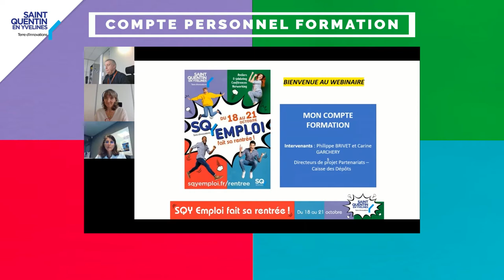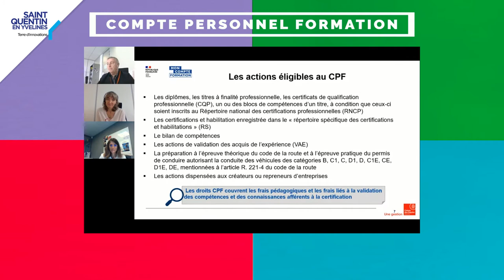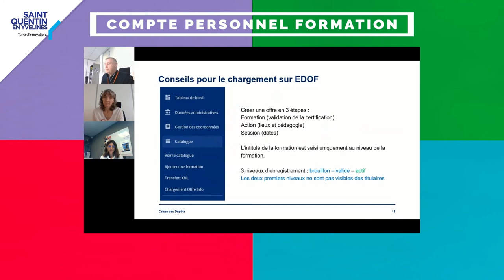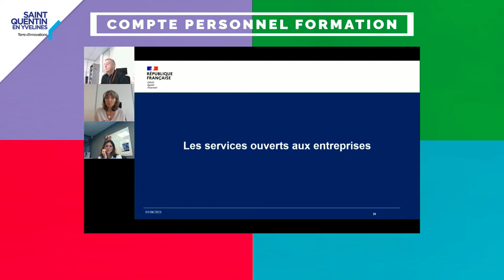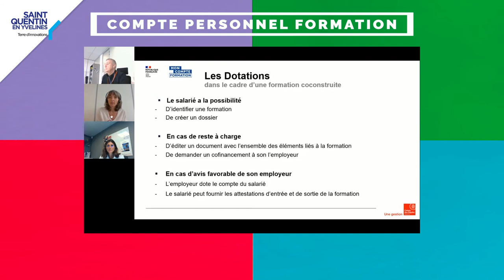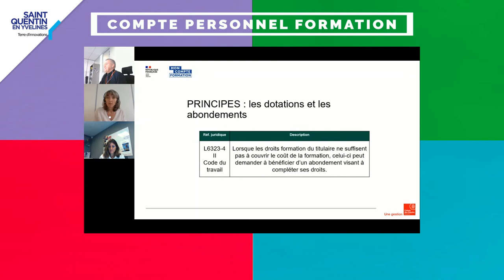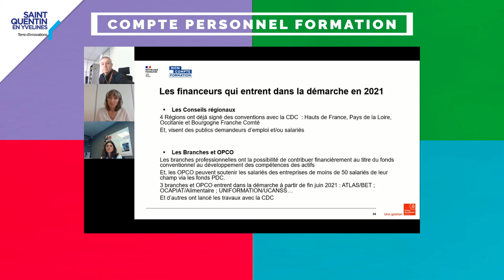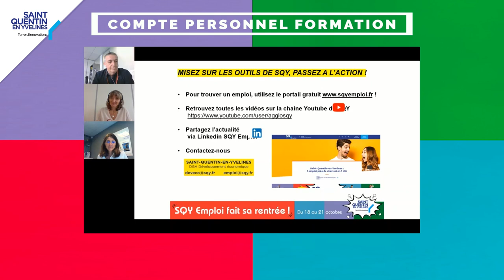[ SQY Emploi 2021 ] Mon compte formation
Webinaire organisé dans le cadre de « SQY Emploi fait sa rentrée » du 18 au 21 octobre 2021

Carine Garchery – Directrice de projets partenariats – Caisse des Dépôts et Consignations

Philippe Brivet – Directeur de projets partenariats – Caisse des Dépôts et Consignations